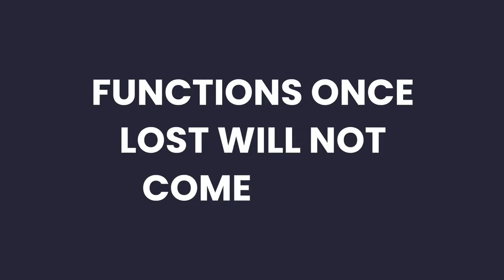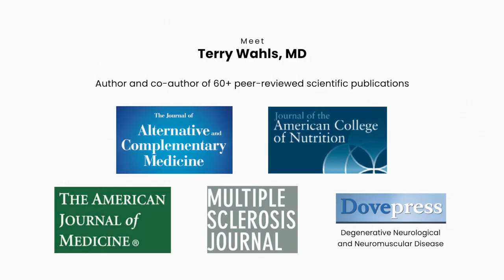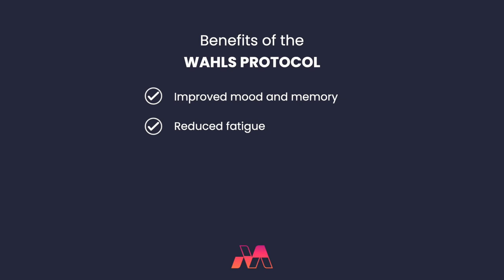The Wahls Protocol Mobile Program by Dr Terry Wahls - Trailer | MasterHealth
The Wahls Protocol mobile program by Terry Wahls, MD (400,000+ books sold) is a guided program for people with multiple sclerosis (MS) and other chronic autoimmune diseases to help reduce autoimmune symptoms, limit chronic health challenges, and reduce pain.

This transformational program, available within the MasterHealth app, guides you through the complexities of The Wahls Protocol®, and supports the Wahls Diet, Wahls Paleo, and Wahls Paleo Plus diets.

ABOUT TERRY WAHLS, MD

Dr. Terry Wahls is a Medical Doctor, Institute for Functional Medicine (IFM) Certified Practitioner, and Clinical Professor of Medicine at the University of Iowa.

Dr. Wahls has published over 60 peer-reviewed scientific abstracts, posters, and papers, and conducts clinical trials testing the effect of therapeutic diet and lifestyle to treat chronic autoimmune conditions.

GUIDED PROGRAM EXPERIENCE

Stop guessing what to do, and follow the prescriptive guidance of Dr. Terry Wahls on which habits to prioritize that will be most impactful for you to reach your health goals.

Watch the exclusive video series and hear first hand from Dr. Wahls why certain actions and habits are so important, and how they helped her regain her health.

🌟 PROGRESS AT YOUR PACE

Actions are designed so that you can start small with a commitment that feels right for you.

Over time, the program will help you increase the amount as your body and mind become more adapted to health practices within the program.

🙏 SUPPORT & BE SUPPORTED

Join and connect with a small, private group of people like you also taking The Wahls Protocol® program on MasterHealth.

Build meaningful relationships that motivate you to stay consistent and reach your health goals.

Meet your new coach who can help keep you accountable and more consistent in your health journey!

🧠 FORM NEW HABITS THAT LAST

We use behavioural science to help you reach your goals faster and to help you bounce back from setbacks.

📊 TRACK HEALTH METRICS

Correlate how the actions you're taking are positively impacting the health metrics that you care about. In this program, you can choose to track the following:
- Fatigue
- Quality Of Life
- Mood
- Mental Clarity
- Balance
- Motor Function
- Pain
- Skin Appearance
- Constipation
- Bowel Control